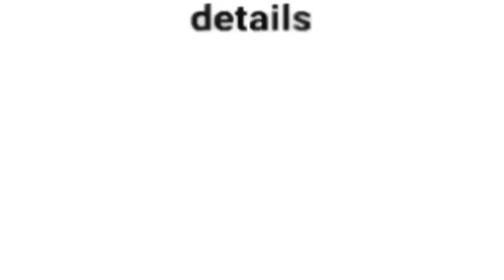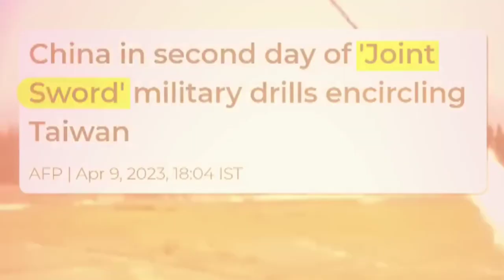why China disappointed over Amit Shah visit Arunachal Pradesh । what is vibrant village programme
India launches villages programme in Arunachal, ignores angry China